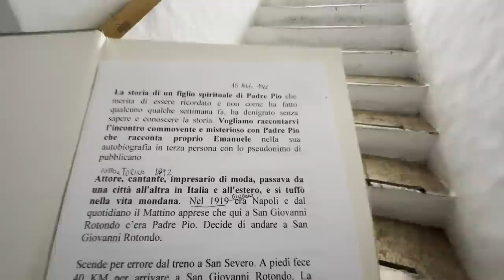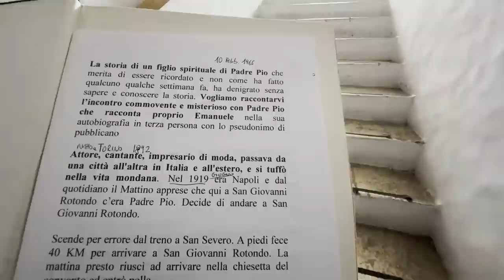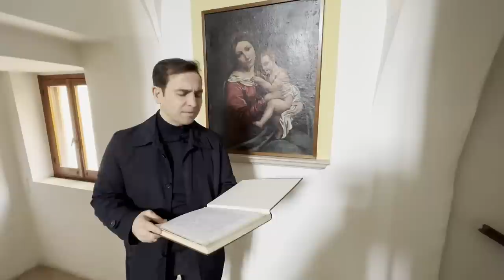Padre Pio: "Ciò che il Signore ha perdonato è perdonato". La conversione di Emanuele Brunatto